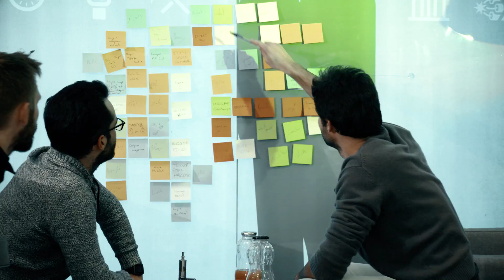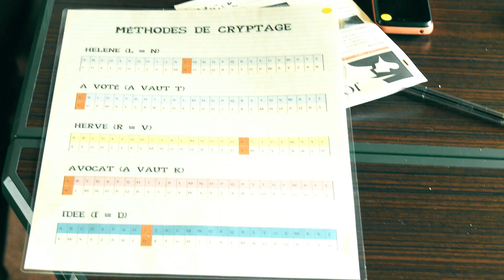Making-Of - Mission à Grande Vitesse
Making-of de la Mission à Grande Vitesse par John Doe Escape Game et SNCF